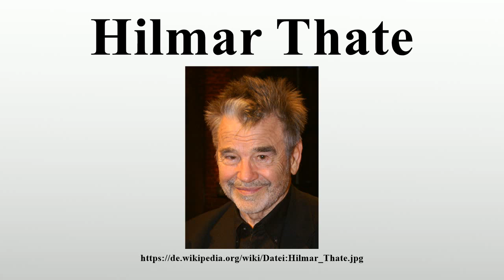Hilmar Thate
Vielen Dank für Ihre Unterstützung:

Hilmar Otto Thate (* 17.April 1931 in Dölau, Saalkreis) ist ein deutscher Schauspieler.

Bild-Copyright-Informationen
Urheber Info: Der ursprünglich hochladende Benutzer war Edmond.frederik in der Wikipedia auf Deutsch (Originaltext: Edmond Frederik)